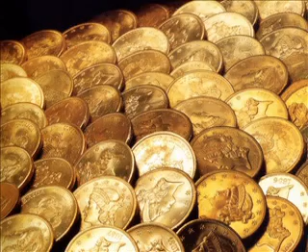The Land and The Spirit Visits Chevron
What was life like for the people in Israel in the days when the Temple stood? So many of the commandments can only be performed in the Land of Israel and are intimately linked with an agrarian lifestyle.